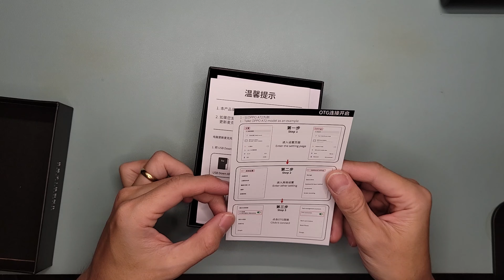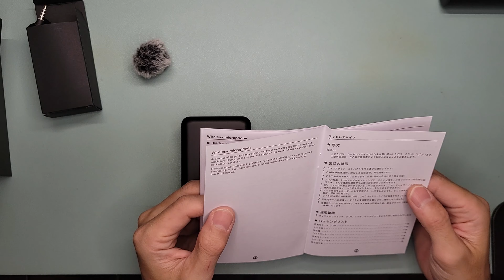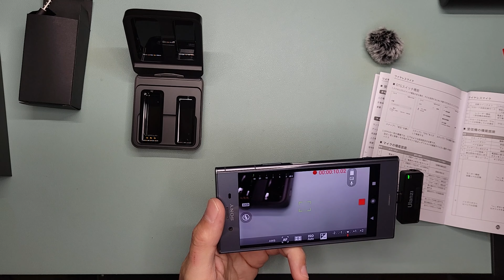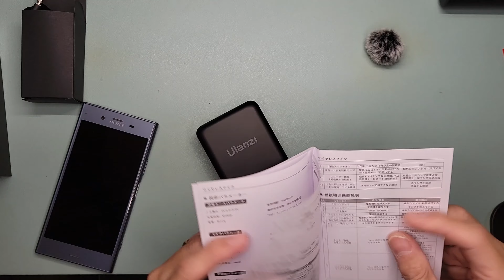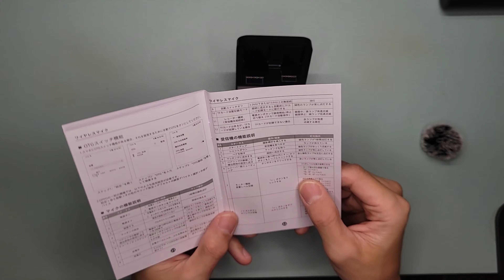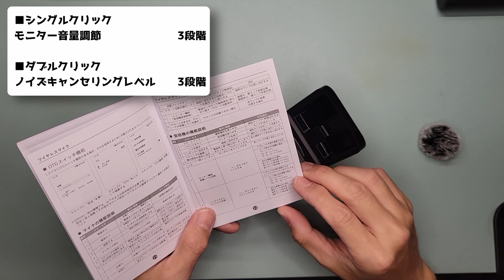5000円のコスパ最強ワイヤレスマイクが超良かった Ulanzi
みなさんこんにちは。やんじです。

以前紹介したワイヤレスマイクを無くしてしまったので、新しいのを買いました。

今回はもうちょっと安いやつです。
なかなか具合が良かったです。

【ワイヤレスピンマイク SYNCO P1】

UW-MIC 10T
スマホ用
ワイヤレス
マイク
Ulanzi
ピンマイク